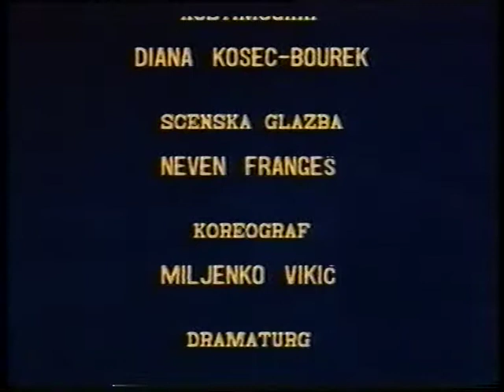Dubravka Crnojević u predstavi Prozerpina ugrabljena